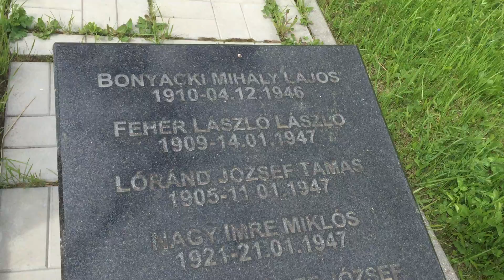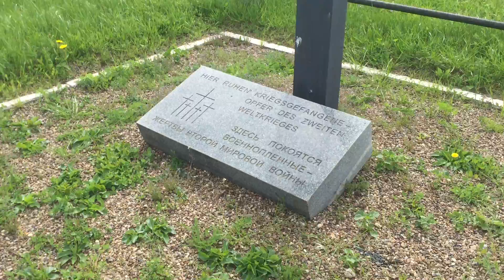2020.05 кладбище - немецкие и венгерские военнопленные / ungarischen Kriegsgefangenen, Жуковский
Friedhof der ungarischen Kriegsgefangenen Schukowski
 и
magyar hadifoglyok temetője Zsukovszkij

October 8th, 2015
Древнее кладбище на окраине Жуковского

Немецкое военное кладбище в селе Гончарное, Крым
1 дек. 2015 г.
Крым-трава Master 3D cards

мне кажется герои мобильных приложений просто не осознают что пишут.

только на этом кладбище под Севастополем покоятся 24 793 немцких солдата, которые приехали воевать в Крым во время великой отечественной войны, давайте помолчим минутку и подумаем.

посмотрите, им почти всем по 20 лет было.
и тогда и сейчас гибли и будут гибнуть те кому война вообще не нужна.

Тот, кто не верит в Европу и сомневается в идее европейского единства, должен посетить солдатские кладбища. Там воочию можно увидеть, к чему приводит отсутствие европейского единства, противостояние народов, нежелание и неумение жить вместе
Жан Клод Юнкер, премьер-министр Великого Герцогства Люксембург

Немецкие солдатские кладбища - проповедники мира
4 мар. 2017 г.
RazumDV

Немецкие воинские захоронения
С 1992 г. на территории Российской Федерации построено и восстановлено 22 немецких солдатских кладбища. 8 из них находятся в Калининградской области (Калининград, Балтийск, Черняховск и др.), 3 – в Новгородской (Корпово, Новгород, Коростынь), 2 – в Смоленской области (Нижняя Дубровинка и Духовщина), по одному – в Волгоградской (Россошка), Мурманской (Печенга), Ленинградской (Сологубовка), Тверской (Ржев), Псковской (Себеж), Курской (Беседино) и Воронежской (Еманча) областях, в Краснодарском крае (Апшеронск) и в Карелии (Салла)
Уход за военными захоронениями на взаимной основе